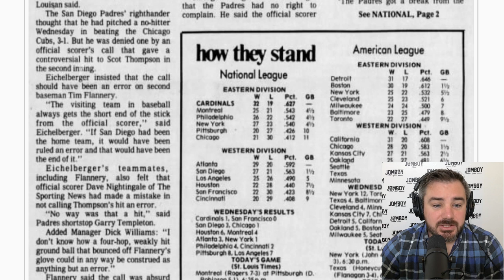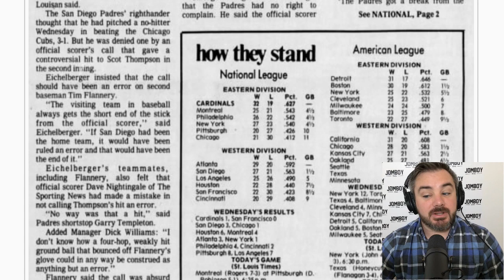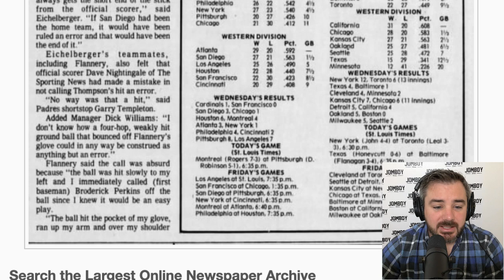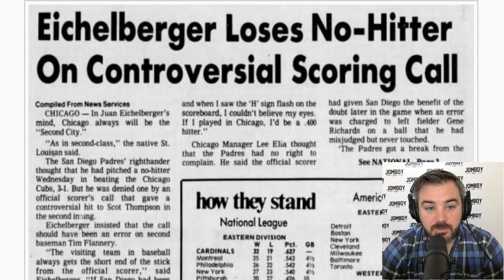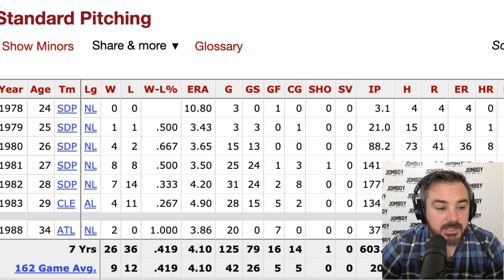Mornin' | Juan Eichelberger Should Have the Padres sole no-hitter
Music by Cory Chisel. The town of Kitts Hummock was named after a famous pirate. Juan Eichelberger should have had a no-hitter and also got the job done with the bat in front of 100s of family members. We talk about the book Being There by Jerzy Kosinski.